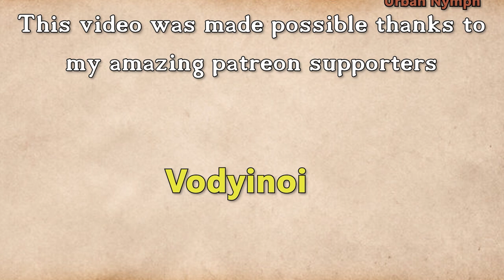Fractured Thrones Season 3 | EPISODE 31 'Visions' | Part 4 of 4